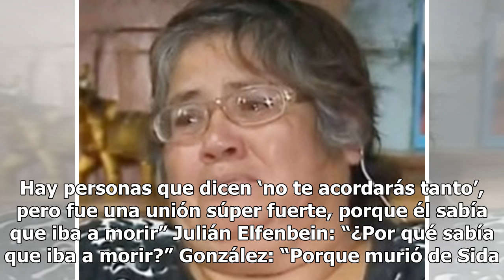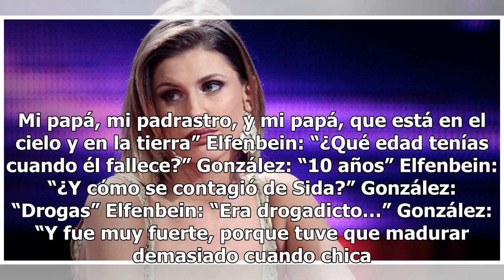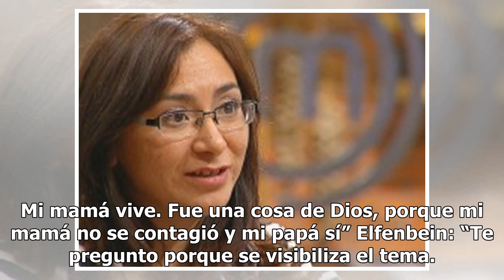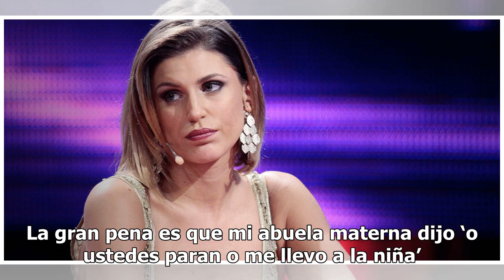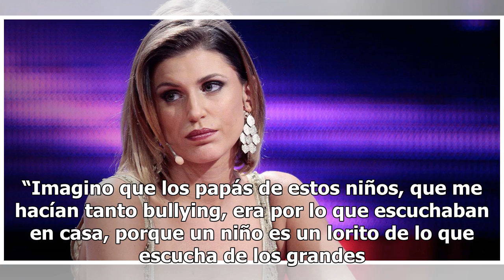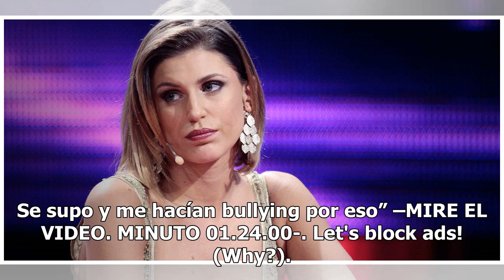“Eran todos los días insultos, golpes, ‘sidosa’, ‘hija de pu...’": el calvario social que vivió W...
“Eran todos los días insultos, golpes, ‘sidosa’, ‘hija de pu...’": el calvario social que vivió Wilma González por su papá con Sida

Autor: Equipo Glamorama / 18 mayo, 2019 Wilma González ha tenido una vida muy intensa. La española radicada en Chile contó en Podemos Hablar que a los 14 años fue violada, se refirió a los abusos de drogas que tuvo cuando joven y relató que sus padres fueron adictos y su papá murió de las complicaci...